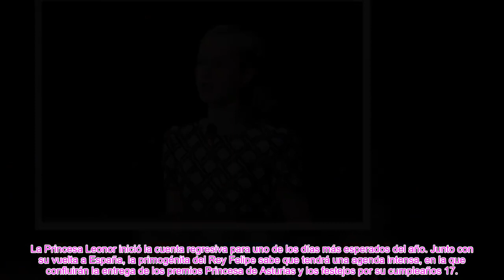✅LA INTENSA AGENDA DE LA PRINCESA LEONOR ANTES DE SU DÍA MÁS ESPERADO DEL AÑO👑